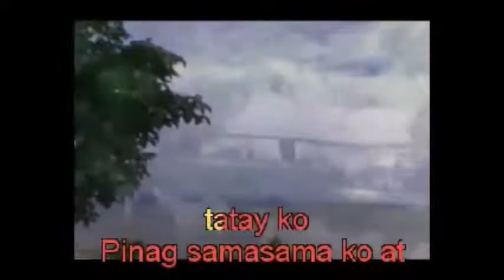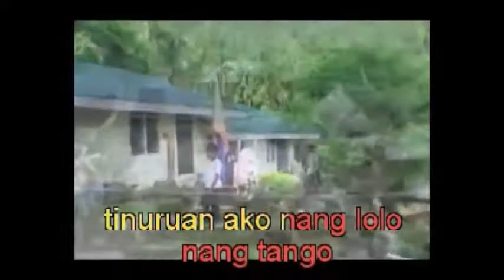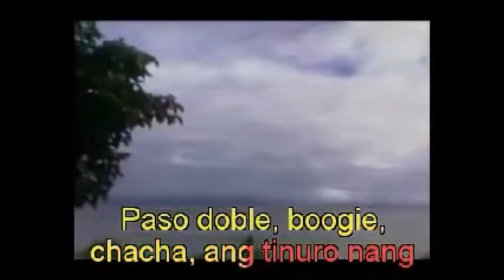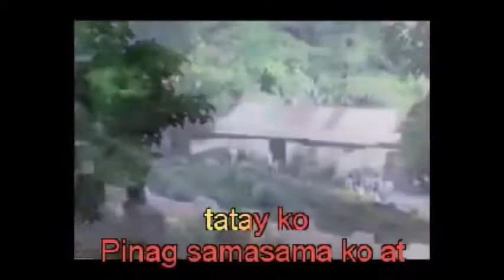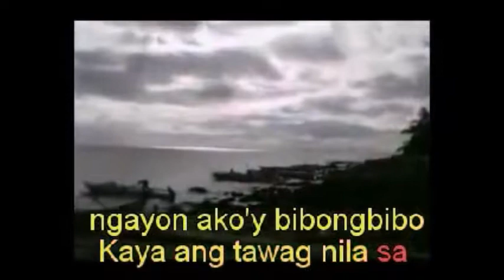campaign music final